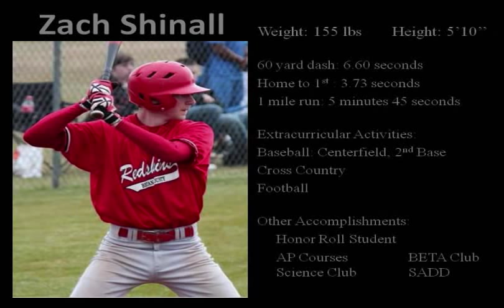Zach Shinall-Bryan County High School Baseball